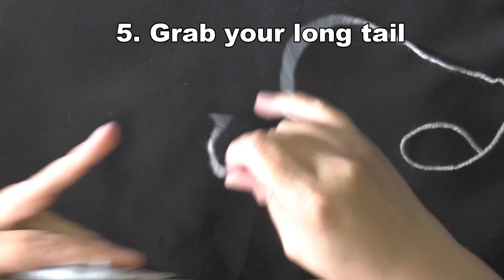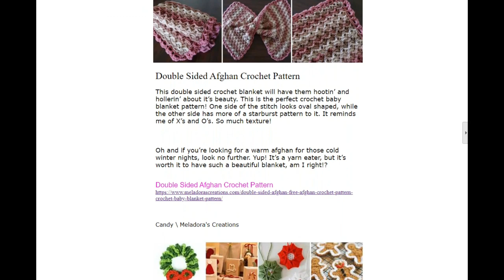Pom Pom Making: Easy Diy Tutorial!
Learn how to make a pom pom maker out of yarn using cardboard and a simple way of wrapping. I'll also show you how I attached the pom pom onto a hat.

INFORMATION ABOUT HATS
Basket Weave Sideways Crochet Beanie (white hat)

Star Fish Sideways Crochet Beanie (brown Hat)

My Shops

Social Links

Facebook Groups:

Crochet Zone Public (for sale and free patterns here)

Crochet 4 the Masses (only free patterns and sharing)

I have a Patron channel set up where you can give as little as 1 dollar a month